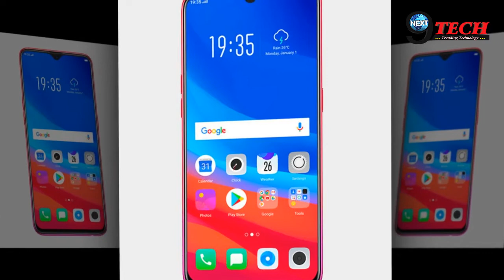Oppo F9 को खरीदकर बना लो अपना | New Phone | Next9Tech